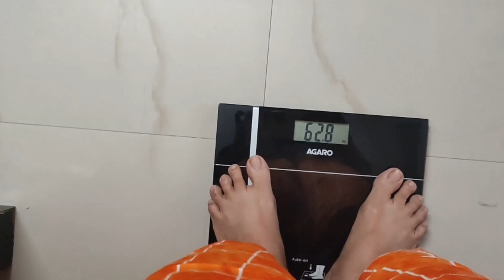Restarting My Weightloss Journey|Weightloss Recipes|lose 500 gm in a Day😱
Hello Guys

I am restarting my weightloss journey. I tried a new weightloss evening drink. This time I am going to try daily 1 or 2 healthy weightloss recipes daily and will share the recipe too whatever I try. I will share my weight update daily and my total calories burn too.

Hope you enjoy this video and this will be helpful for you, if you did please give it a thumbusup and for more such videos please consider subscribe to my channel, hit the notification bell...see you in the next video!